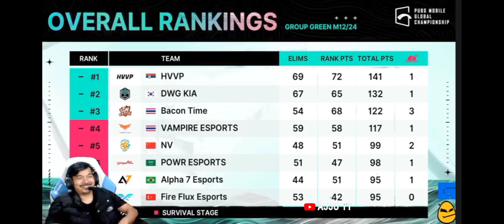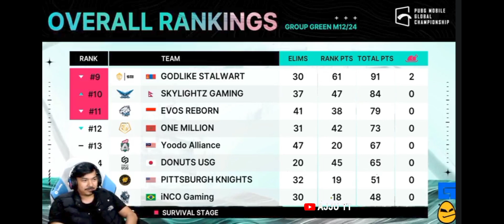4k Gaming cheering up nepali team @SkylightzGamingYT in PMGC tournament.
nepaliteam on fire